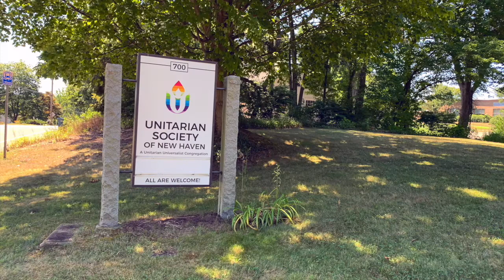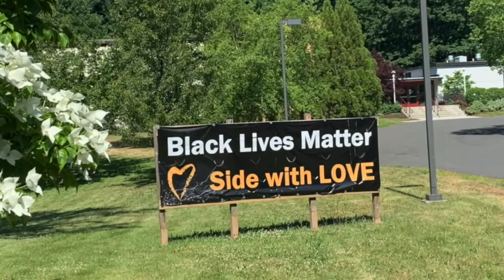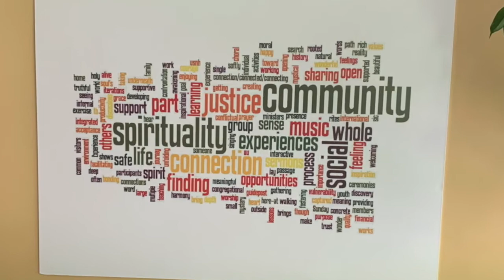SundayService08162020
The Membership Team hosts a weekly Welcome Corner/Visitor Chat.
If you are visiting USNH and would like to learn more about us, or you want to join in and meet people, please join us via Zoom immediately after the service next week. All are welcome.

Topic: Welcome Corner/Visitor Chat
Time: August 16, 2020 11:30 AM Pacific Time (US and Canada)